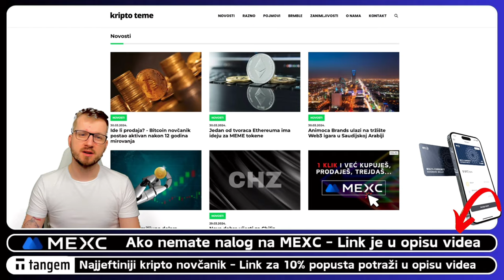Sijanje BITCOIN narativa (Komentar) 👀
Sijanje BITCOIN narativa

VAŽNO 🚨🚨
Kripto tržište i ulaganje u kriptovalute je rizično. Možete imati naloge na 50 kripto mjenjačnica ali preporuka svima je da svoje kriptovalute drže na svojim kripto novčanicima. Mjenjačnice služe samo za razmjenu a kripto neka bude na novčaniku.

⬇️⬇️⬇️ GATE IO ⬇️⬇️⬇️

✅ Napravite nalog ⤵️
✅ GATE IO KRIPTO MJENJAČNICA

⬇️⬇️⬇️ LINKOVI ⬇️⬇️⬇️

✅ SLUŽBENI LINKOVI

⬇️⬇️⬇️ PROMO ⬇️⬇️⬇️

✅ REKLAMA U UVODU VIDEA:
⚡️Lucky Block

00:00 - Kripto intro
00:32 - Bitcoin narativ

kriptovalute
kriptovalute
KRIPTOVALUTE bitcoin
kriptovalute bitcoin
kriptovalute novosti
bitcoin narativ